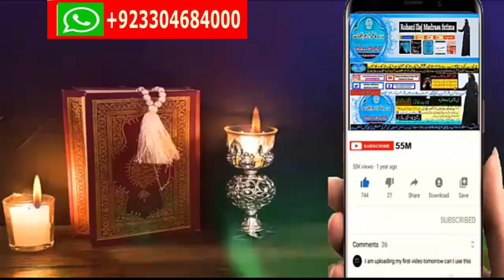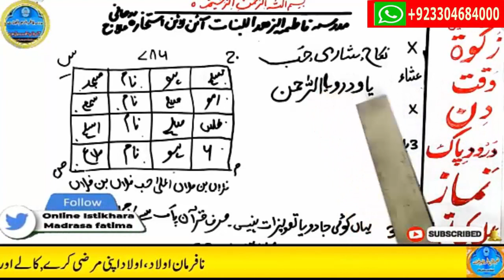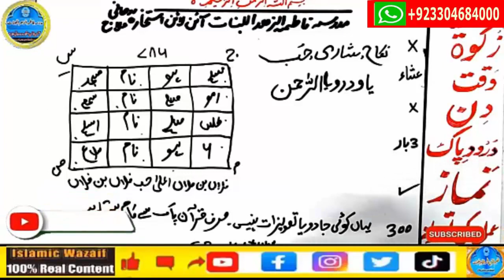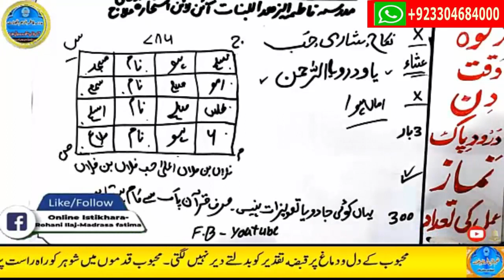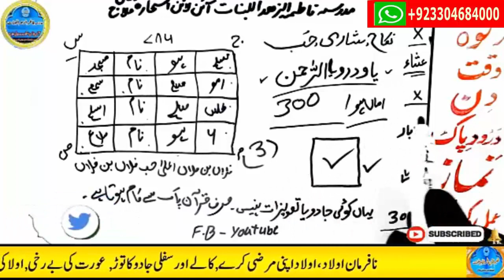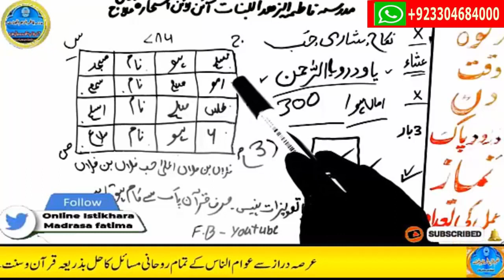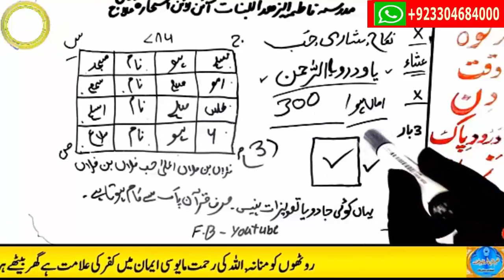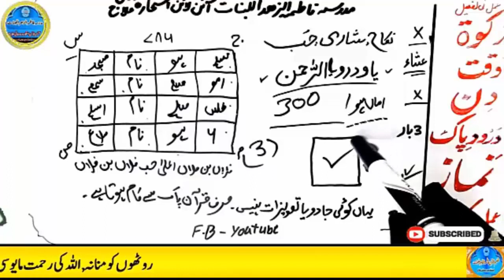wazifa for hajat, wazifa for love, dua, wazifa for love marriage, mohabbat ka wazifa